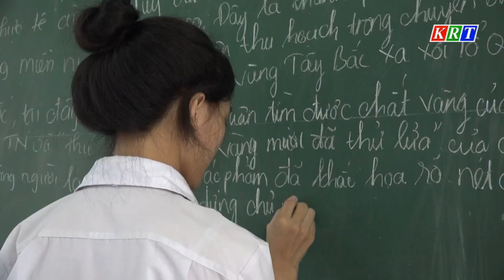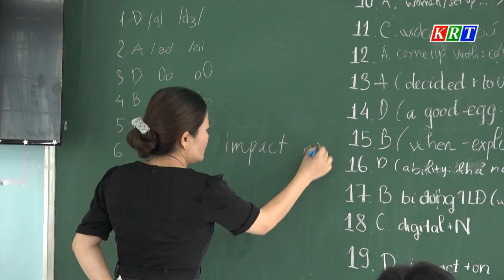Huyện Ngọc Hồi tập trung ôn tập chuẩn bị cho kỳ thi tốt nghiệp THPT